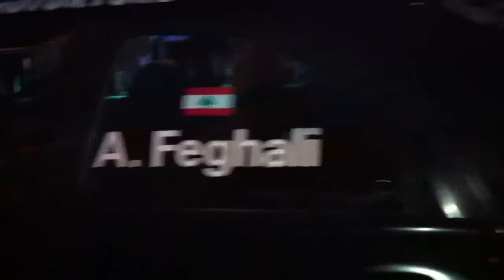red bull car park drift in jeddah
abdu fghali's sti